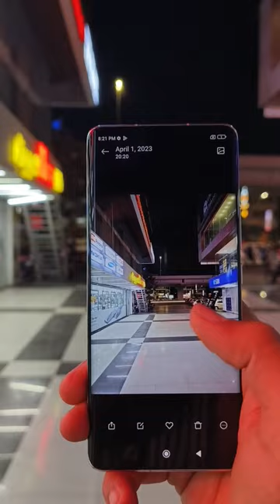Xiaomi 13 Pro ZOOM TEST